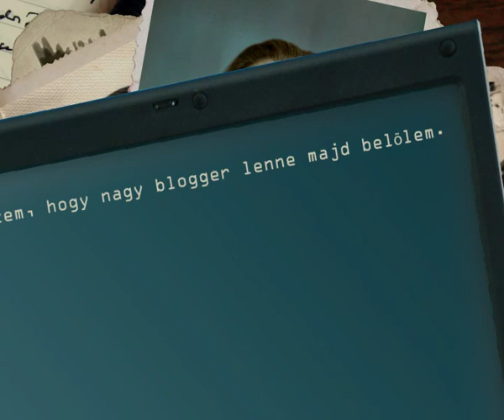Centropa - Ernest Galpert - Growing up Religious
The gripping story of Ernest Galpert, who grew up in Mukacevo (or Munkacs, in Hungarian), a city with one of the most colorful Jewish histories in Central Europe.